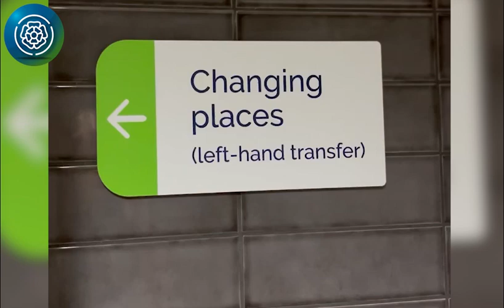Changing Places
Changing Places are toilets designed to provide extra facilities for people with severe or multiple disabilities.

This video shows the facilities available in a changing places toilet.